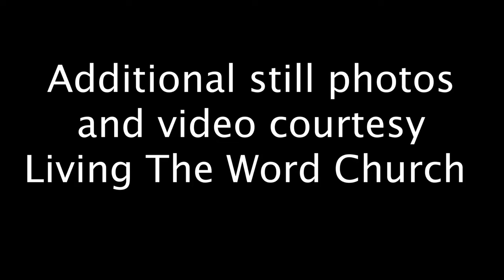Church buys, plans expansion to former Collinsville IL nightclub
Pastor David Hawkins talks about Living the Word Church's growth and  future $3 million expansion to the former Wild Country nightclub in Collinsville.

Video by Derik Holtmann/News-Democrat